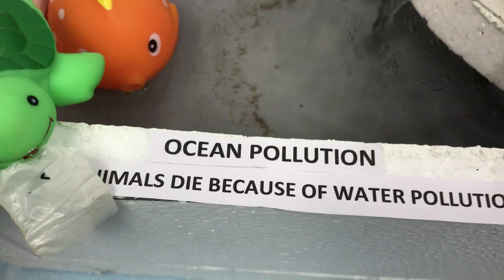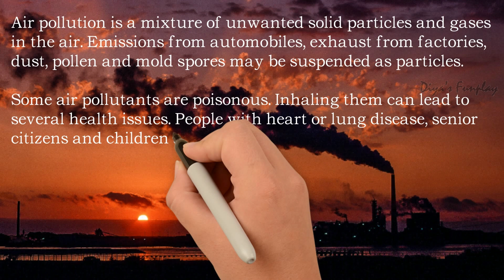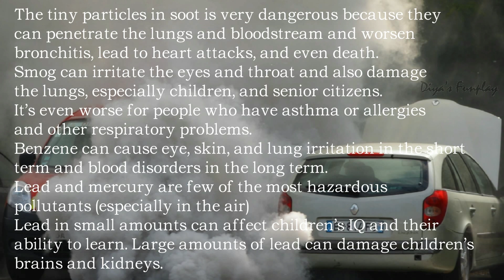Water Pollution Working Model (Air, Water, Land & Ocean) for Science Projects | Working River Model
Hi Friends,
I will be showing you how to make pollution working model for science exhibition and school projects. This video covers air pollution, water pollution, land pollution, ocean pollution and deforestation topics. This project model will increase you environmental awareness. Hope you will enjoy the video.

Items needed for this project:
Thermocol,
thermocol cutter knife,
fountain or aquarium pump,
aquatic animal toys or pictures,
cement,
incense dhoop cones,
black and blue chart paper.